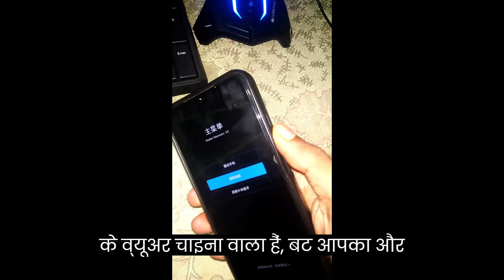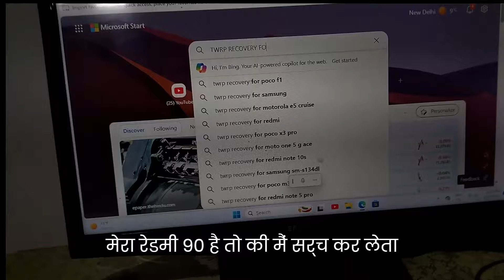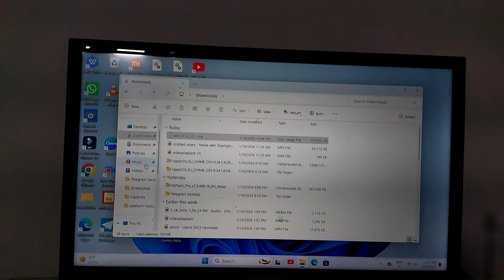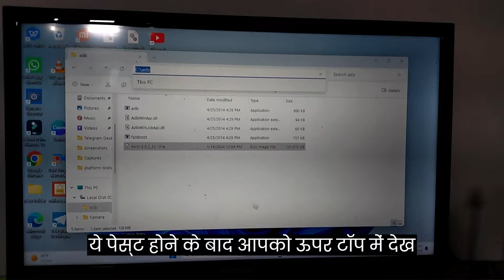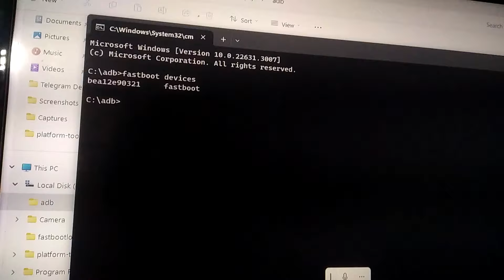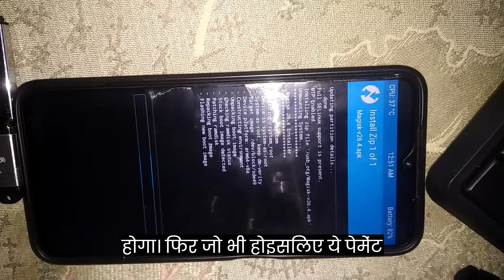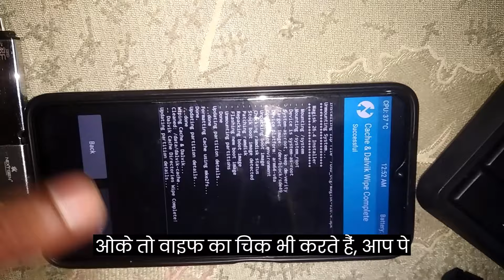🔥 HOW TO INSTALL CUSTOM RECOVERY IN ANY ANDROID DEVICE WITH PC ! INSTALL TRWP , ORANGE FOX RECOVERY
how to install twrp recovery without pc
how to install twrp recovery without pc no root
how to install custom recovery
how to install custom recovery on android
how to install twrp recovery without root
install custom recovery without
install custom recovery without root
install custom recovery without pc
install twrp without root
install custom recovery samsung
install custom recovery with pc
twrp recovery
how to install twrp recovery
install official twrp recovery without pc
install twrp recovery without root
twrp recovery install
install costum official twrp recovery app
how to install twrp recovery without pc without root
twrp recOvery install without pc redmi note 10 pro
how to install twrp recovery with pc poco pro
how to install twrp recovery with pc samsung
how to install twrp recovery with pc in realme
how to install twrp recovery with pc poco f1
how to install twrp recovery with pc malayalam
how to install twrp recovery with pc odin
how to install twrp custom recovery on any android phone with pc
twrp recovery install without pc samsung samsung j2
twrp recovery install without pc
twrp reCovery install without pc no root samsung
how to install twrp recovery in samsung j7 prime without pc
how to install twrp recovery in samsung j2 prime without pc
how to install twrp recovery on samsung a50 without pc
how to install twrp recovery in samsung j7 2015 without pc
how to install twrp recovery in samsung grand prime without pc
how to install twrp recovery in samsung galaxys duos 2 without pc
twrp recovery install without pc redmi note 4
twrp recovery install without pc redmi note 8
redmi 4a twrp recovery install without pc
redmi note 5 twrp recovery install without pc
twrp recOvery install redmi 6 pro without pc
how to install twrp recovery without pc redmi note 10s
how to install twrp recovery without pc in redmi note 7 pro
how to install twrp recovery without pc in redmi 9a
how to install twrp recovery without pc in realme 6
custom recovery for any android
custom recovery for any android without pc
custom recovery install without pc
custom recovery without pc
custom recovery for jio phone f220b without pc
custom recovery for any android without pc no root
custom recovery for any android with pc
custom recovery for any android malayalam
how to create custom recovery for any android phone cwm recovery zip for all android devices
custom recovery for android 12
orange fox recovery orange fox recovery without pc
orange fox recovery not showing internal storage
orange fox recovery stuck on logo
orange fOx recovery k20 pro
orange fox recovery redmi note 7 pro
orange fox recovery redmi note 7
orange fox recovery redmi note 10 pro
orange tox recOvery not opening
orange fox recovery file not showing
how to install orange fox recovery
how to install orange fox recovery without pc
orange fox recovery without pc
 without pc
orange fox recovery redmi note 7 without pc